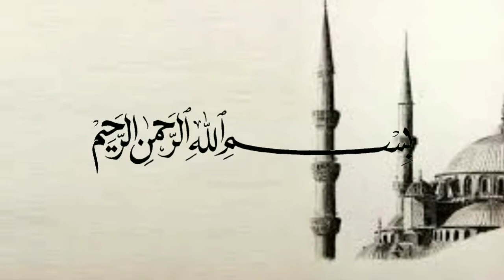Jangan tunda berbuat baik - Ustadz Firanda Andirja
(Tag & Share Ke Sahabat Hijrah Tersayangmu ^^)